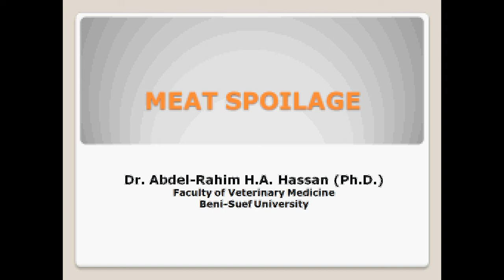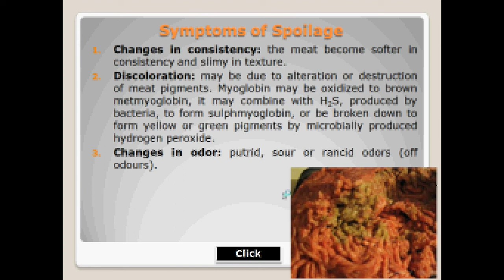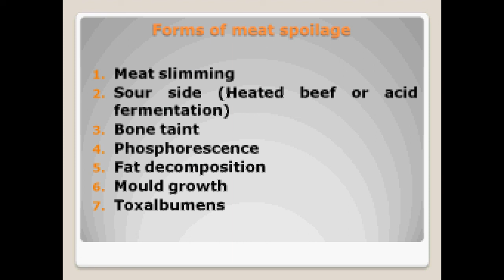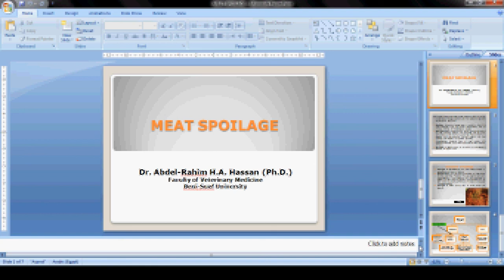Meat Spoilage by Dr/ Abdel-Rahim Hassan (Ph.D.)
Lecture of Meat Spoilage by Dr Dr/ Abdel-Rahim Hassan, Lecturer of Food Hygiene & Control, Beni-Suef University, Egypt